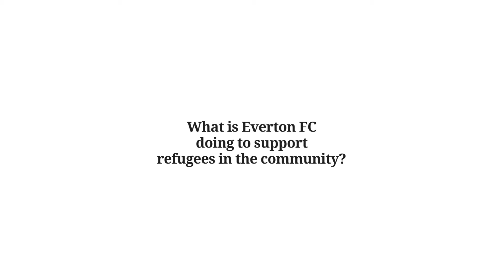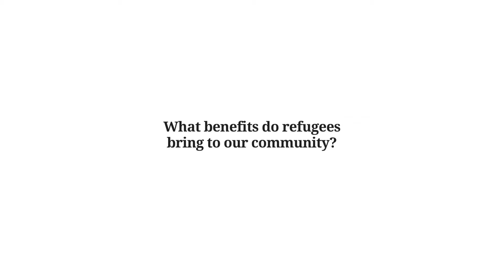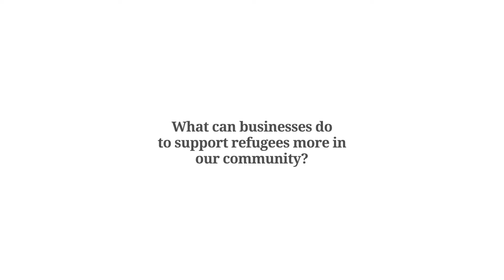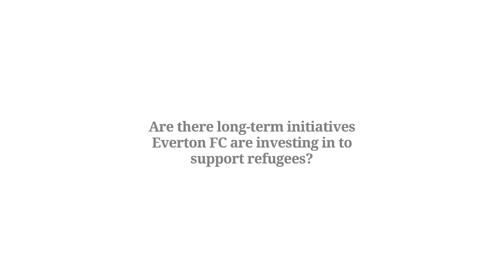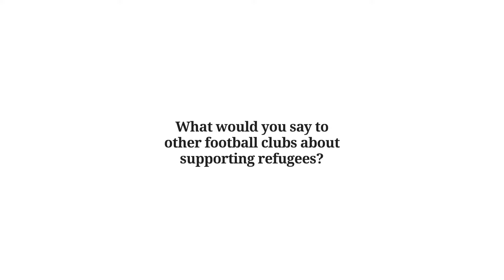How Everton Football Club supports Refugees | Jonathan Garside | TEDx style SonaTalks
Jonathan Garside, Health and Wellbeing Manager for Everton FC, shares a little about the work the his team and the Club does in supporting refugees within the U.K. He also  identifies opportunities businesses and organisations can benefit from by working with refugees.